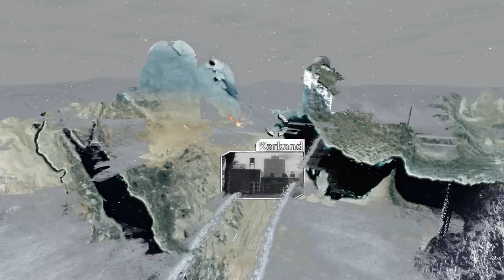The Final Battles - Story of Battlefield 2142 - Episode 4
After the Northern Strike campaign, both the European Union and Pan-Asian Coalition would become locked in a stalemate in the Europe. However, both factions would continue their war elsewhere across the world, amidst dropping temperatures and dwindling resources. Chapters, sources and/or corrections posted below:

Chapters:
00:00 Introduction
00:57 Highway Tampa 2142
07:41 Strike at Karkand 2142
12:45 Operation Blue Pearl
18:41 Yellow Knife
24:41 Epilogue

Sources:
Battlefield 2142 Deluxe Edition Game Manual
Battlefield 2142 Prima Official Game Guide
Battlefield 2142 (in-game map loading screens)
Note: The specific details of the battles themselves are just my opinion since battles in a multiplayer game play out differently every time. However, the canonical victors of the battle can (most of the time) be determined by the information given during the loading screens for each map.

Mods used:
BF2142 S.P.EX
Battlefield 2142 Project Remaster

Battlefield 2142 Theme - Gregor Narholz